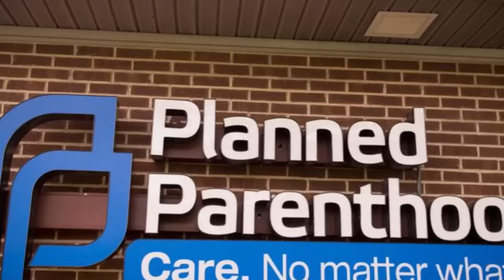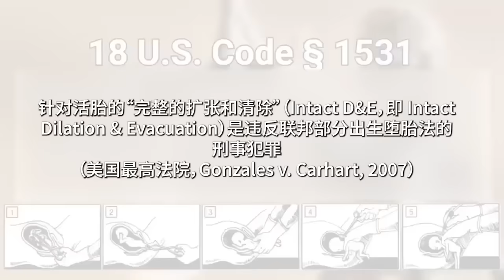哈里斯濫用公權掩蓋驚人內幕，墮胎診所販賣嬰兒器官影片重見天日 | AI News 愛報導